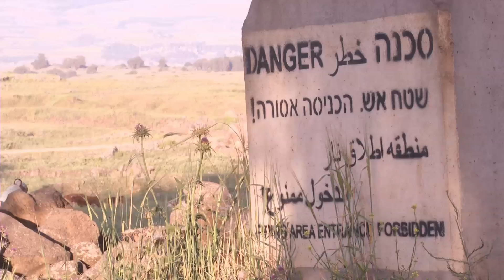Golan Cowboys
For Israeli cowboys in the Golan Heights, riding the range next to worn-torn Syria gives frontier life a whole new meaning. They have to keep the cows from stepping on decades-old land mines, wandering into military bases or being shot in nearby firing ranges.